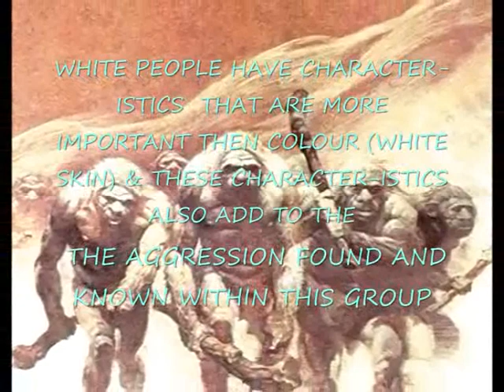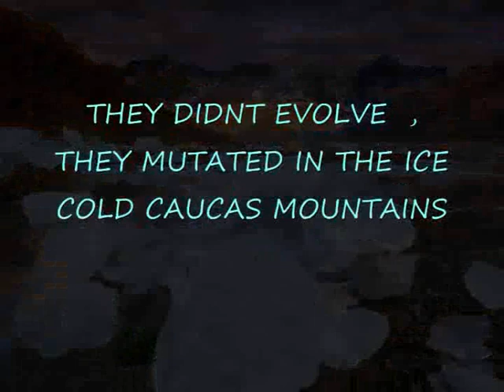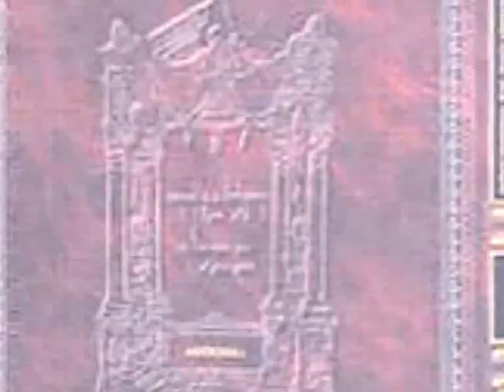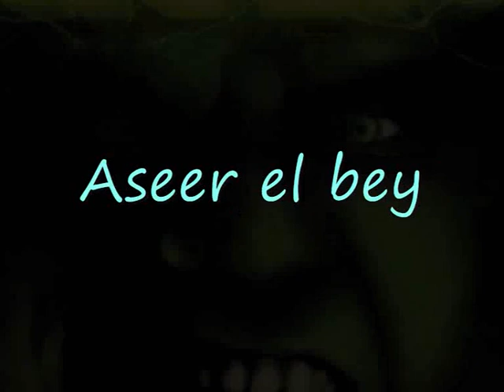THE ICEMAN INHERITANCE (DVD) feat Michael Bradley Produced by Anton Lawrence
to download the full The iceman inheritance film at the special discount price of £3.28(UK) / $4.99 (USA) , a AMEN-RA film documentary going deep into the origins of the caucasian race & uncovers the mutation that took place in the ice cold caucasus mountains , which created white people.